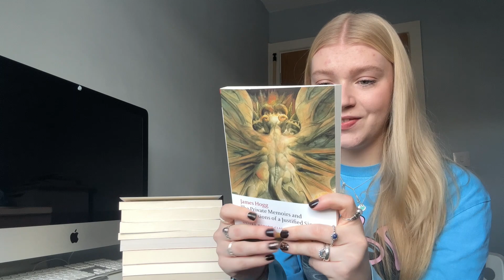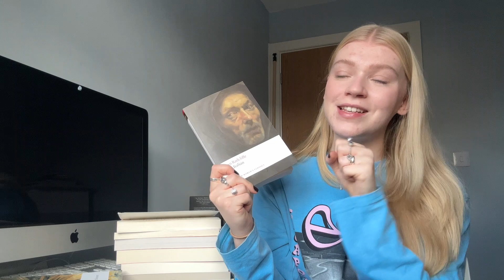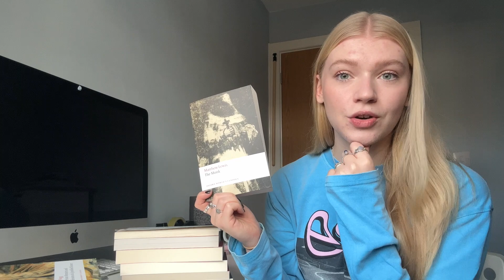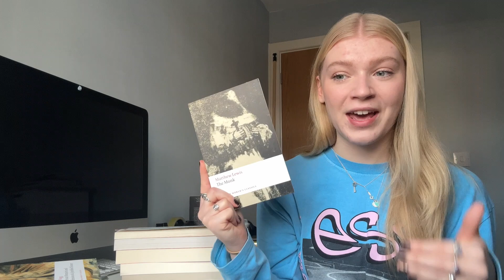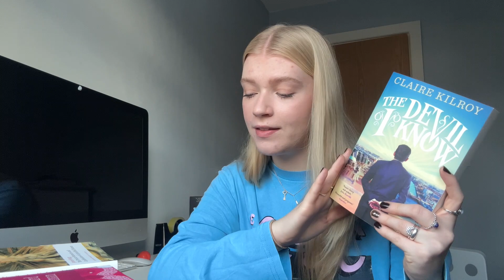the FINAL (ever) university book haul (literally in tears crying rn)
I would like my life to slow down for five minutes please.

if you want to send me your favourite book: amazon wishlist!

socials :)
follow me on goodreads! OR @libraryofdais